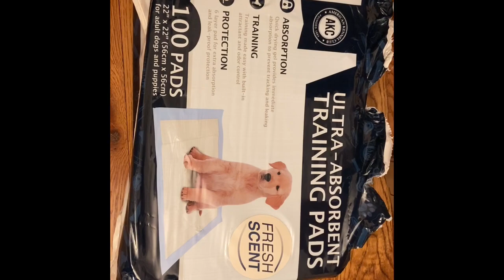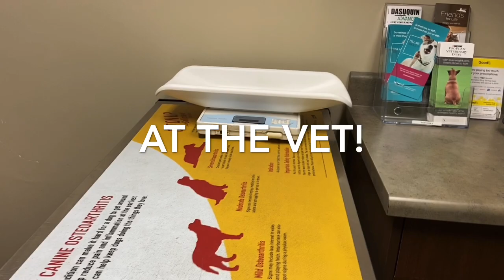We Got A Puppy / Bringing Home A 7 Weeks Old Puppy / Puppy’s First Car Ride / Puppy Essentials